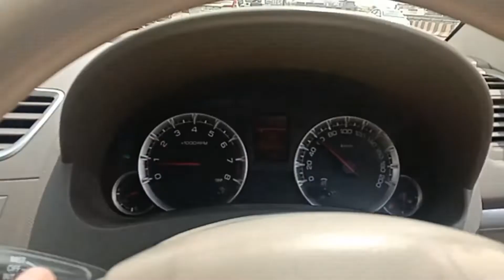Fever ho gya c|| fir eak baar Chandigarh blog🤘4vlog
thank u so much guys you all suppot me and meri videos nu pyar den layi iss layi main bhi chahunda han ki Main tuhade layi mast se vlog le K aa saku

        Thank u for watching my vlog